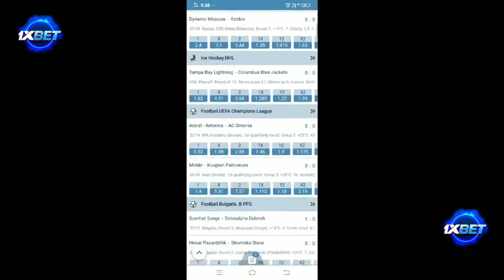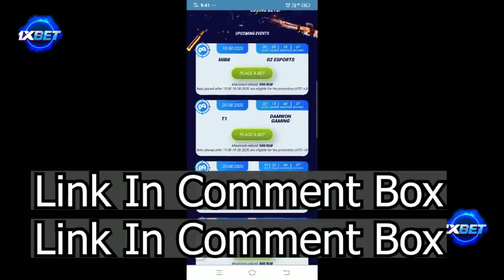RESTED AND TOTAL TOTAL GAMING IN YOUTUBE CHANEL IN ANURAG GAMING 96